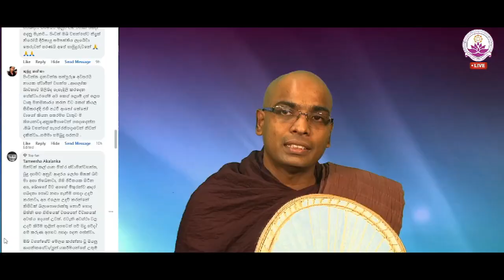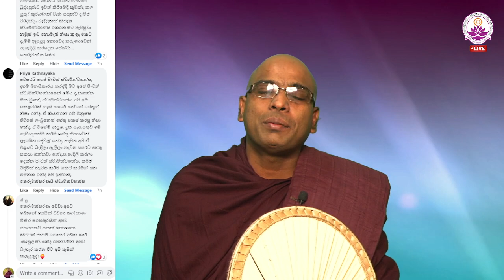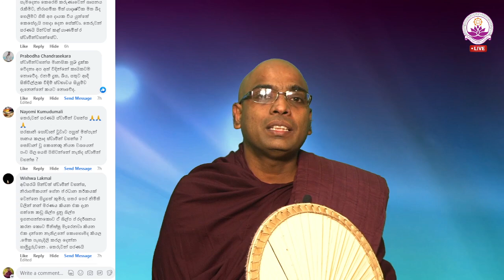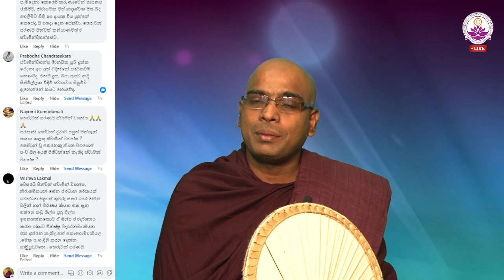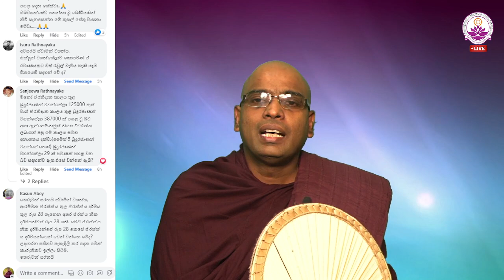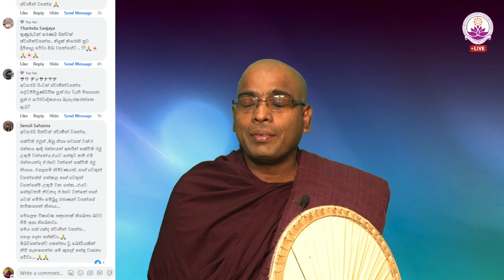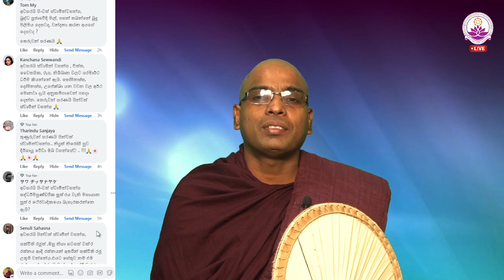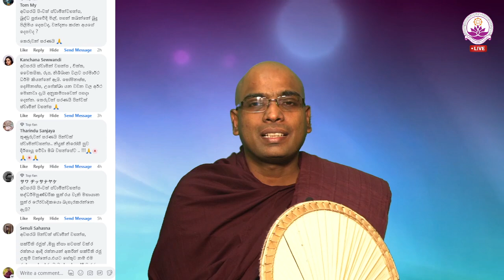සජීවී ධර්ම සාකච්ඡාව 103 වන වාරය - Facebook Live